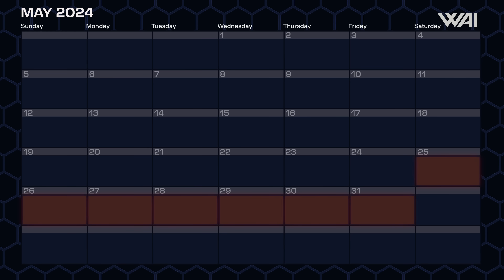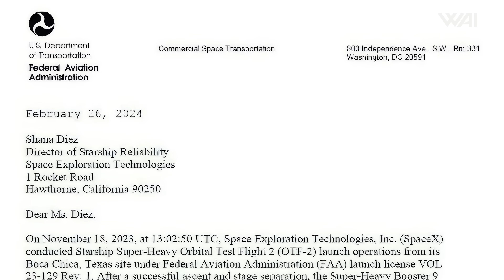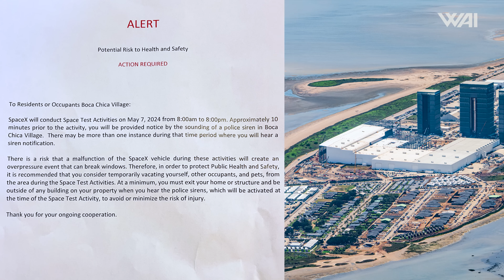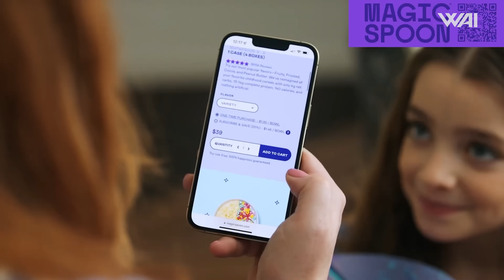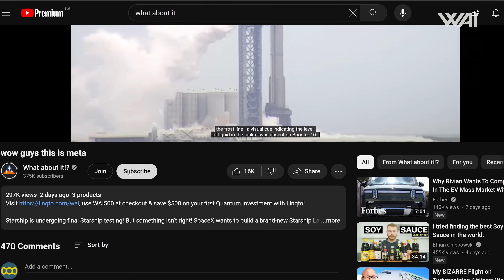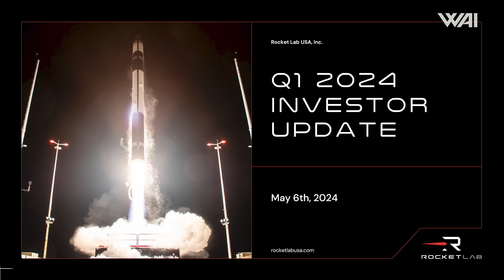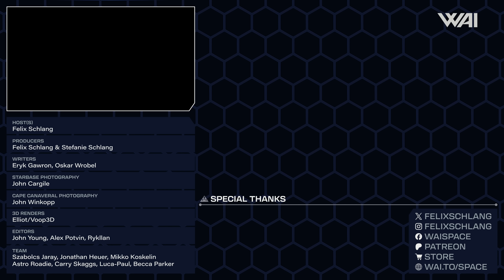What's SpaceX's Smart Trick On The Path To Starship Flight 4?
Starship 30 static fire aborted! What happened?
The Top Secret Starship 26 is back in action! Where is it going? Starfactory progress continues! Starliner delayed… yet again! And RocketLab delays the launch of Neutron.

Photography: John Cargile, John Winkopp & Stefanie Schlang
3D Animation: Voop3D
Script & Research: Eryk Gawron, Oskar Wrobel, Felix Schlang
LIVE Production: Astro Roadie
Host: Felix Schlang
Production: Stefanie & Felix Schlang
Graphics & Media Processing: Jonathan Heuer, Felix Schlang

Credit:

⭐SpaceX
⭐NASA